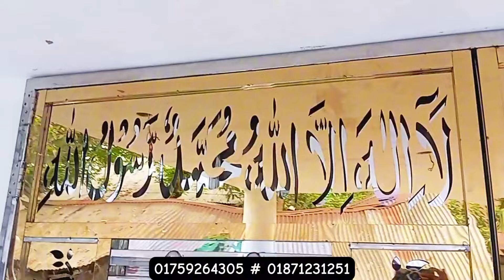চান্দিনা ইসলাম ভাইয়ের বাড়িতে টপ রেলিং, রাজকীয় গোল্ডেন গেইট ডিজাইন। Gate grill design.